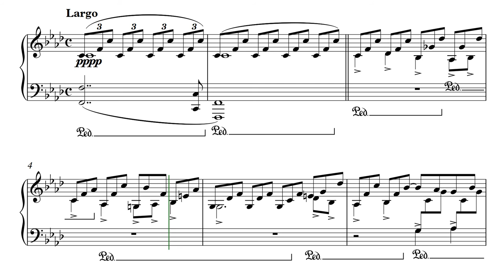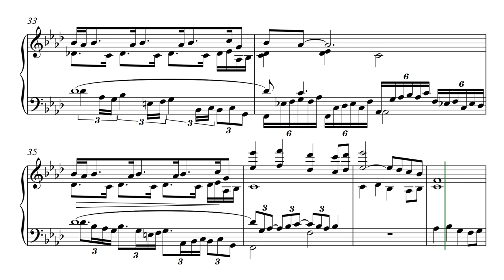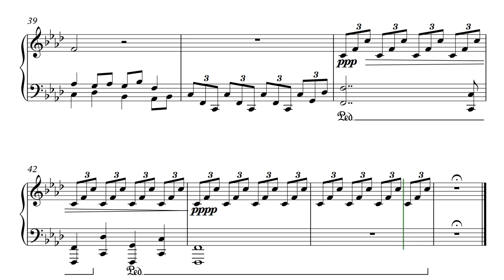Op. 80. №12. Fugue f-moll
Сreation date: June 24, 2016
Opus №80 (24 double fugues)
Fugue f-moll, 4 voice
Composer: Vasiliy Kuzmin
Dedicated to Vasilisa Gorochnaya

Опус №80 (24 двойные фуги)
Фуга фа минор, a4
Автор: Василий Кузьмин
Посвящается Василисе Горочной